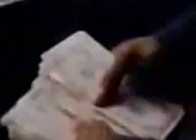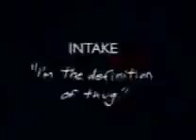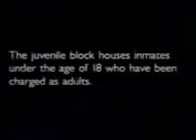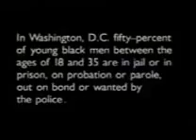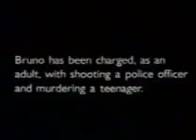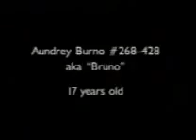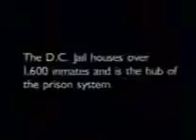Street Life Of D.C Part 1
Rest Of The Documentary Parts Are In My Channel Uploads!